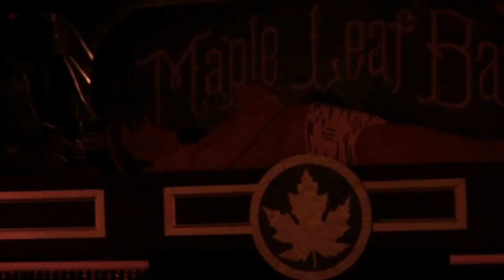Papa Grows Funk 10 Year Party ! Maple Leaf